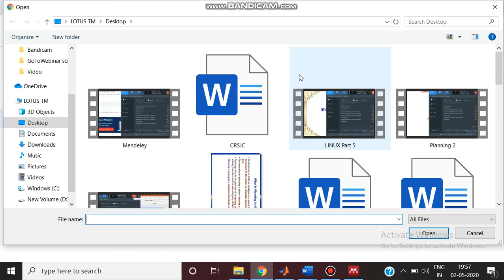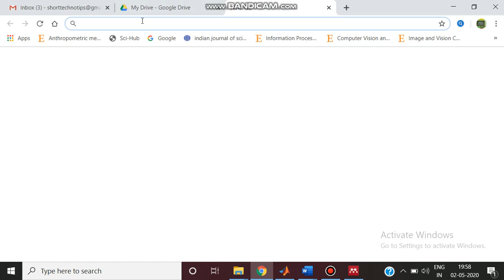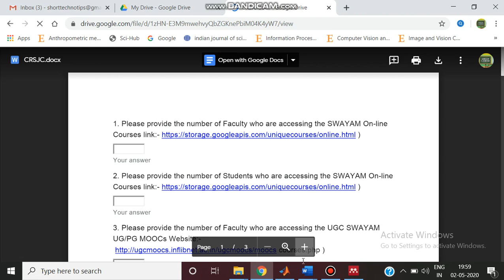How to upload files in Google drive in Tamil?...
Other featured Videos.

How to Customize Google Classroom Environment?Setting Up Environment - Themes and Notifications...